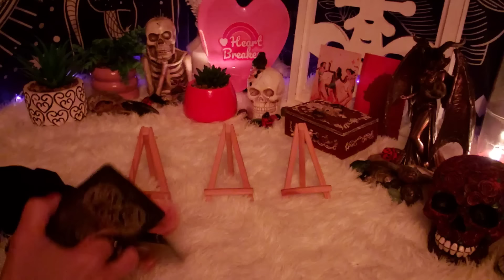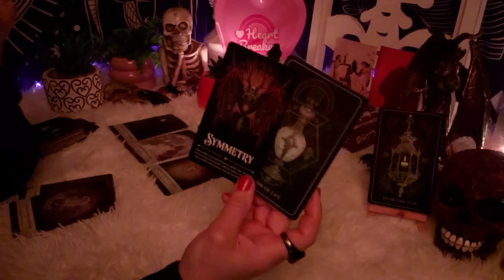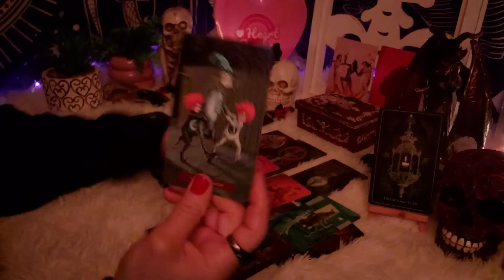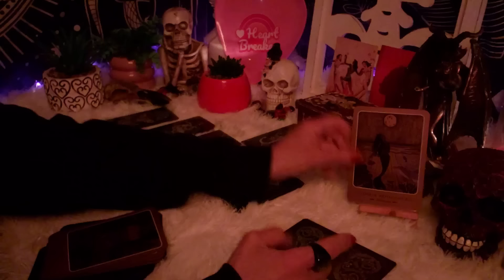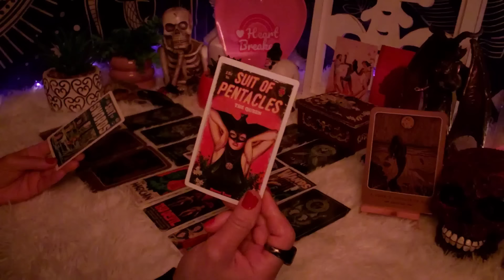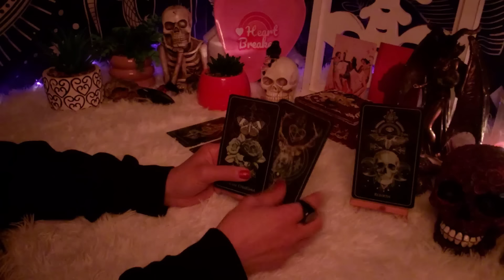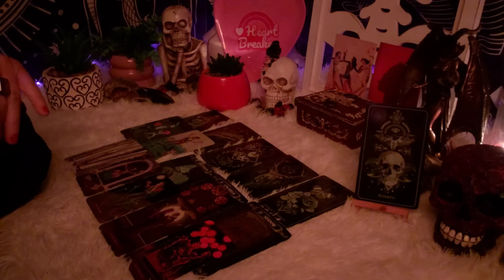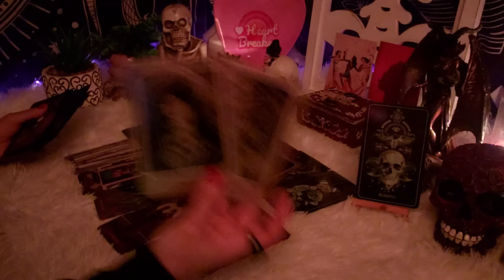Your Life A Year From Now!🌞|Pick-A-Card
Hi Baddies!⭐🌈🌞
  Your Life A Year From Now!🌈A Pop Up🌞|Pick-A-Card|🔥Auntie Amy's Trashy Tarot
Thank you @moonlight-gs7pm for the request! I hope you enjoy the reading!

😁Intro/Chat: 0:00
🎥Pick:   04:04

1.😲Overcome Fear  04:09

2. 🌞A Blessed Day 26:50

3.🔥 Rebirth 45:23

🤑Amazon Wish List
💻📲😎 LINKS
🔮Tarot, Occult, and Spirituality
If you need someone to talk to or require help:
Domestic Violence Hotline
Suicide Hotline
988